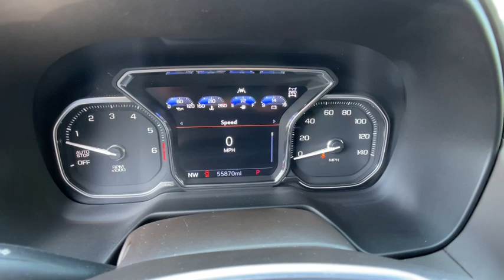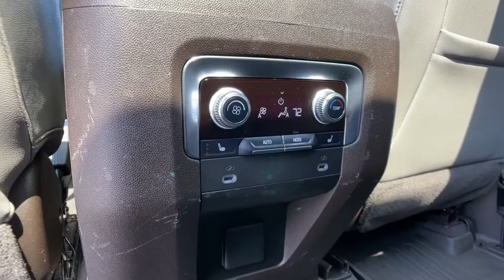2021 GMC Yukon Novi, Northville, Livonia, Commerce, Farmington Hills, MI U30548T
Summit White Used 2021 GMC Yukon SLT available in Farmington Hills, Michigan at Sellers Buick GMC. Servicing the Novi, Northville, Livonia, Commerce, MI area.

Priced below KBB Fair Purchase Price!br2021 GMC Yukon SLT Summit White 4WD EcoTec3 5.3L V8 10-Speed Automatic with OverdrivebrGMC Certified Pre-Owned Details:brbr  * 172 Point Inspectionbr  * Transferable Warrantybr  * 24 months/24000 miles (whichever comes first) CPO Scheduled Maintenance Plan and 3 days/150 miles (whichever comes first) Vehicle Exchange Program. SiriusXM 3-month trial subscriptionbr  * Limited Warranty: 12 Month/12000 Mile (whichever comes first) from certified purchase datebr  * Roadside Assistancebr  * Vehicle Historybr  * Powertrain Limited Warranty: 72 Month/100000 Mile (whichever comes first) from original in-service datebr  * Warranty Deductible: $0
Max Trailering Package|Preferred Equipment Group 4SA|SLT Luxury Package|SLT Luxury Plus Package (DISC)|9 Speakers|AM/FM radio: SiriusXM with 360L|Bose 9-Speaker Stereo Audio System Feature|HD Radio|Radio: AM/FM/SiriusXM|SiriusXM w/360L|Air Conditioning|Automatic temperature control|Front dual zone A/C|Rear air conditioning|Rear window defroster|Hands-Free Power Programmable Rear Liftgate|Memory seat|Power driver seat|Power steering|Power windows|Remote keyless entry|Steering wheel mounted audio controls|Universal Home Remote|Four wheel independent suspension|Heated Automatic Steering Wheel|Premium Smooth Ride Suspension|Speed-sensing steering|Traction control|4-Wheel Disc Brakes|ABS brakes|Dual front impact airbags|Dual front side impact airbags|Emergency communication system: OnStar and GMC connected services capable|Front anti-roll bar|Low tire pressure warning|Occupant sensing airbag|Overhead airbag|Rear anti-roll bar|Dual-Pane Panoramic Power Sunroof|Power Liftgate|Brake assist|Electronic Stability Control|Auto High-beam Headlights|Delay-off headlights|Front fog lights|Fully automatic headlights|Panic alarm|Security system|Speed control|Extra Capacity Cooling System|Bodyside moldings|Bright Chrome Bodyside Moldings|Bright Front & Rear Door Sill Plates|Bumpers: body-color|Chrome Door Handles w/Body-Color Strip|Heated door mirrors|IntelliBeam Automatic High Beam On/Off|Outside Heated Power-Adjustable Mirrors|Power door mirrors|Roof rack: rails only|Spoiler|Trailer Side Blind Zone Alert|1st & 2nd Row All-Weather Floor Liners (LPO)|2 Presets For Power Driver Seat|Apple CarPlay/Android Auto|Auto-dimming Rear-View mirror|Automatic Emergency Braking|Compass|Driver door bin|Driver vanity mirror|Following Distance Indicator|Forward Collision Alert|Front Pedestrian Braking|Front reading lights|Garage door transmitter|HD Surround Vision|Illuminated entry|Inside Rear-View Auto-Dimming Mirror|Lane Change Alert w/Side Blind Zone Alert|Lane Keep Assist w/Lane Departure Warning|Outside temperature display|Overhead console|Passenger vanity mirror|Power Tilt & Telescopic Steering Column|Rear Cross Traffic Alert|Rear Pedestrian Alert|Rear reading lights|Rear seat center armrest|Safety Alert Seat|Tachometer|Telescoping steering wheel|Tilt steering wheel|Trip computer|Voltmeter|12-Way Power Seat Adjusters|2 Presets For Outside Rearview Mirrors|3rd Row 60/40 Power-Folding Split-Bench Seat|3rd row seats: split-bench|Front Bucket Seats|Front Center Armrest|Heated & Ventilated Driver & Front Passenger Seats|Heated 2nd Row Outboard Position Seats|Heated Driver & Front Passenger Seats|Heated front seats|Perforated Leather Seating Surfaces|Power passenger seat|Power Release 2nd Row 60/40 Split-Folding Bench Seat|Power Release 2nd Row Bucket Seats|Split folding rear seat|Ventilated front seats|Passenger door bin|Hitch Guidance w/Hitch View|Integrated Trailer Brake Controller|In-Vehicle Trailering App|Alloy wheels|Wheels: 20 x 9 6-Spoke Polished Aluminum|Wheels: 22 Bright Chrome (LPO)|Wheels: 22 x 9 Steel Interim (LPO)|Rain sensing wipers|Rear window wiper|Variably intermittent wipers|3.23 Rear Axle Ratio